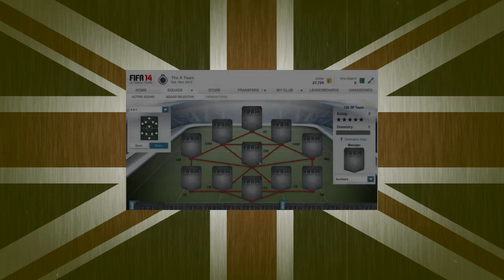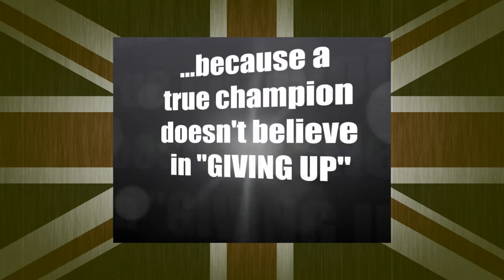ShmonkeyShmonks - Let's Shout-Out With Shmonkey 4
In Let's Shout-Out With Shmonkey 4 ShmonkeyShmonks shouts-out to more Fullscreen partners.

If you liked this you may also like -